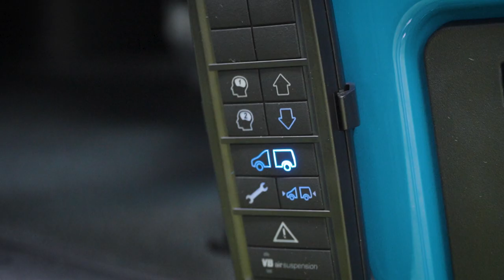Mercedes Sprinter 4x4 VB Airsuspension 2C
Mercedes Sprinter 4x4 VB Airsuspension 2C mit Auflastung by Hess Automobile Alpnach AG

Tauchen Sie ein in die Welt des Luftfahrwerkes mit dem Mercedes Sprinter 4x4, der mit einem VB Airsuspension 2C-Fahrwerk von uns ausgestattet wurde. Erleben Sie ultimativen Komfort und die höchste Flexibilität auf jeder Strasse. Erfahren Sie mehr über dieses Fahrzeug und seine beeindruckenden Leistungsmerkmale in unserem YouTube-Video.